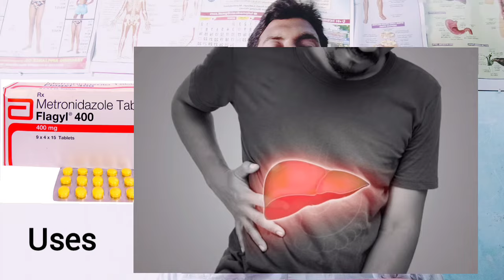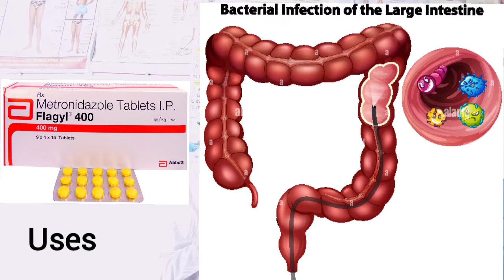Flagyl 400 tablet full review in bengali / Metronidazole tablet 400 mg uses , dose , side effects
Flagyl 400 tablet uses in bengali language.
Flagyl 400 mg tablet full review in Bengali language.
Flagyl 400 mg tablet uses, dose, side effects, composition and price in bengali language.
Metronidazole tablet 400 mg full review in Bengali language.
Metronidazole tablet 400 mg uses, dose, side effects in Bengali language.
Flagyl 400 tablet is a antibiotic medicine treatment of Bacteria and Parasites infection.It works by killing bacteria and parasites that cause infections in your body. It can be used to: Treat infections of the blood, brain, lung, bones, genital tract, pelvic area, stomach and intestines. Treat gum ulcers and other dental infections.